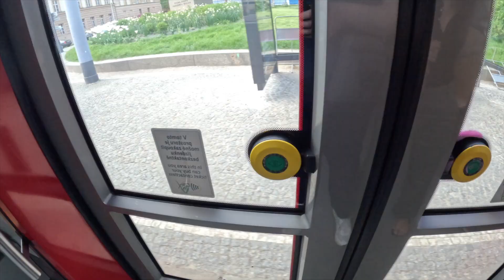exploring beautiful Prague🍻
Prague was a dream!! Probably the most beautiful city we've seen so far. Now off to Budapest!

Socials: @Lauren_dasilvaa